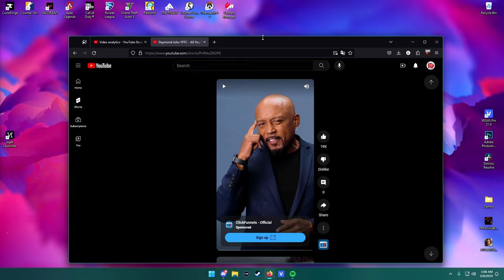WHAT IS HAPPENING IN CS2?!?! Counter-Strike 2